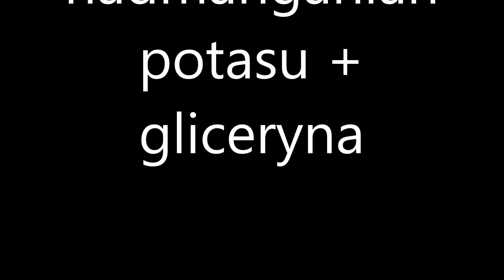Samozapłon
Doświadczenie należy wykonywać z dala od przedmiotów łatwopalnych!!!
  Początkowo, gdy nie obserwujemy jeszcze zmian w układzie, zachodzi względnie powolne
utlenianie gliceryny nadmanganianem potasu. Proces ulega znacznemu przyspieszeniu
wraz ze wzrostem ilości wytwarzanego w tej reakcji ciepła, aby w końcu doprowadzić do
zapłonu substratów. Gliceryna w obecności silnego utleniacza, jakim jest nadmanganian
potasu, utlenia się do dwutlenku węgla i wody.
W drugim wariancie tego doświadczania użyliśmy mieszaniny manganianu potasu i wiórek magnezu. Początkowo, podobnie jak w pierwszym doświadczeniu, nie obserwujemy żadnych zmian, a po chwili następuje samozapłon i widzimy oślepiający błysk. Pojawienie się błysku spowodowane jest reakcją spalania magnezu.